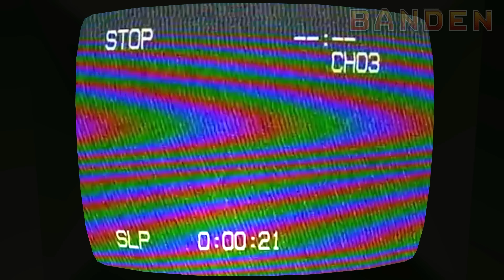Evolution of Amanda Transforms into Monster 2021~2023 - Amanda the Adventurer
Amanda the Adventurer - Evolution of Amanda transforming into Monster Amanda 2021 ~ 2023. I've compiled footage from the older versions of the game for this video~ Enjoy!

New indie horror game 2023 Update Gameplay, Amanda the Adventurer Full Demo Walkthrough with all the right and wrong answers!